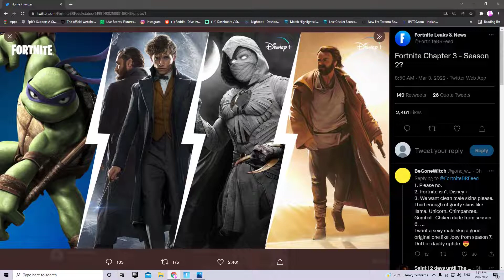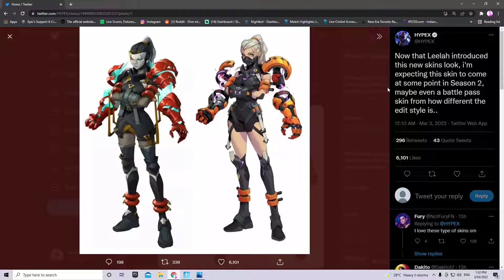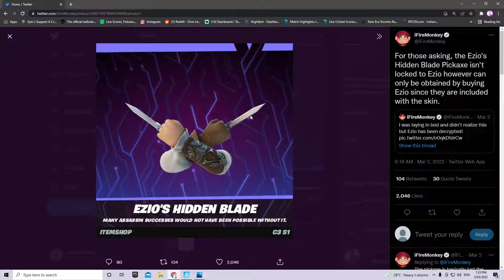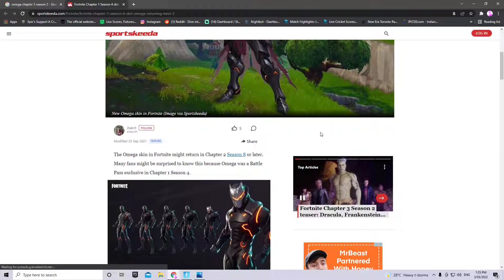Fortnite Season 2 Chapter 3 l Official Battle Pass Trailer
Fortnite Season 2 Chapter 3 Battle Pass Trailer & Overview

fortnite chapter 3 season 2  live event trailer chapter 3 season 2 event with new season 2 chapter 3 battle pass tier 100 skin countdown update today right now.